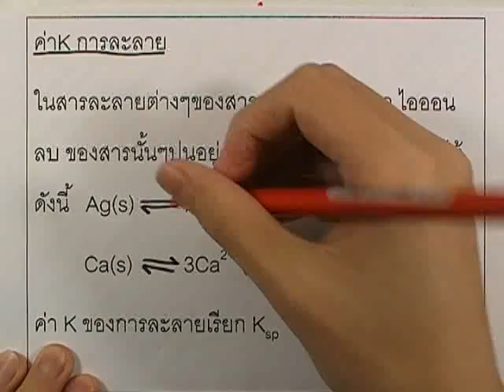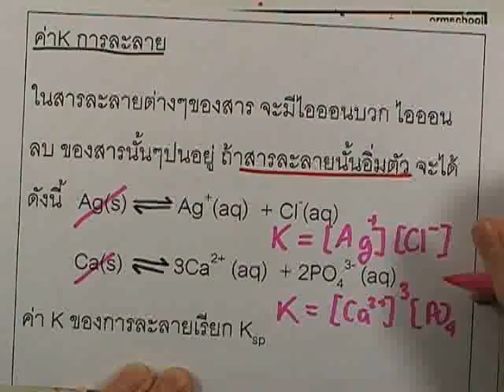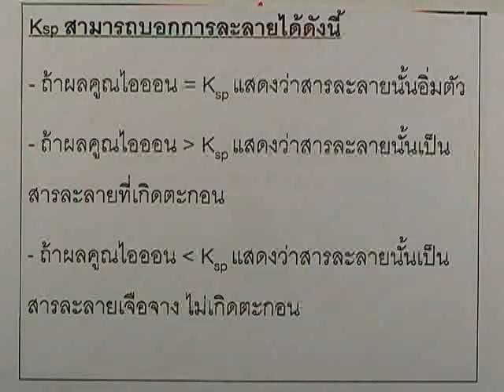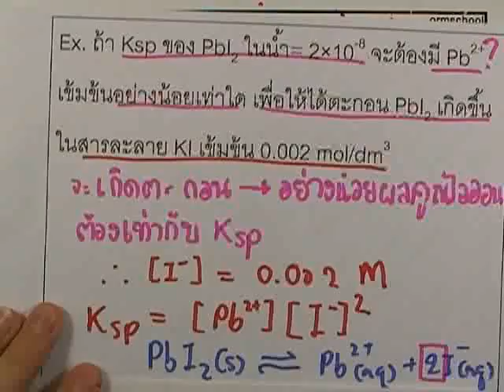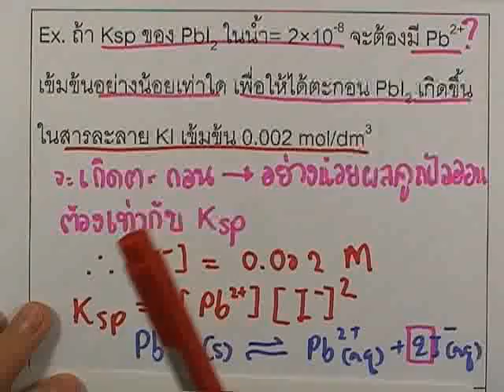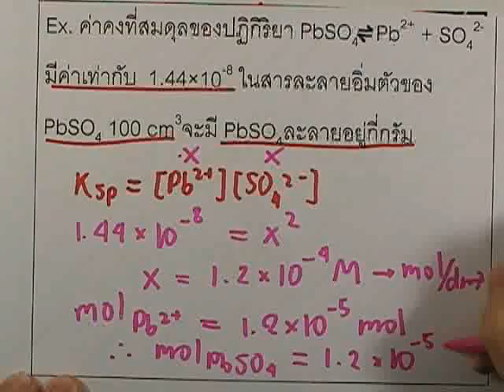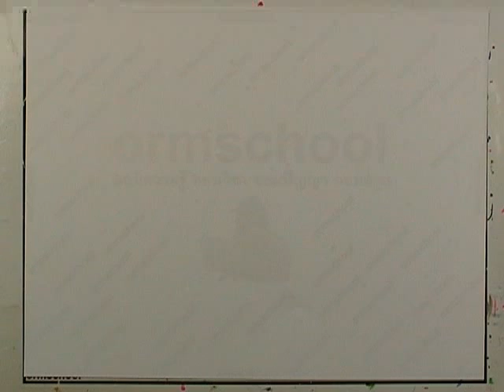ormChem3 : สมดุลเคมี ,part13 (ค่าคงที่สมดุลในการละลาย)